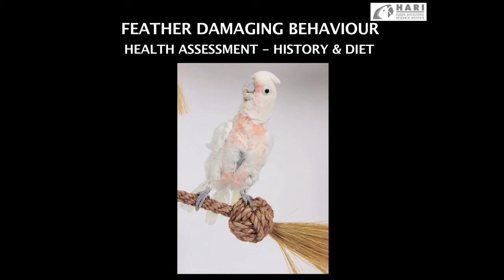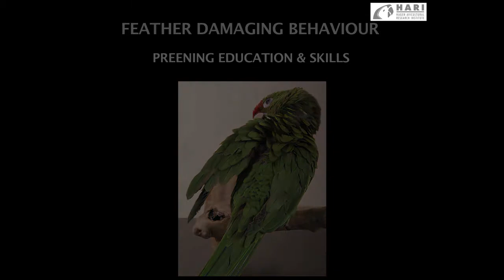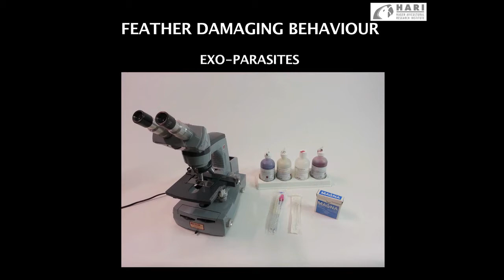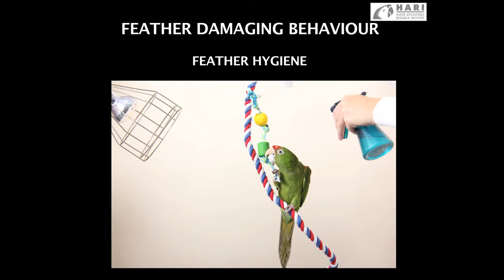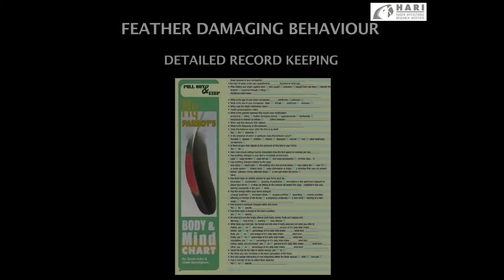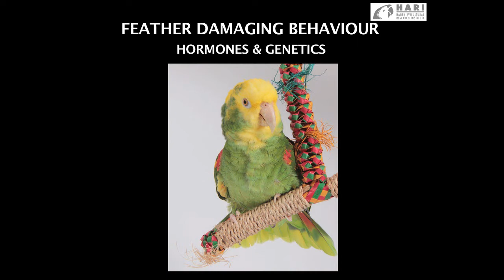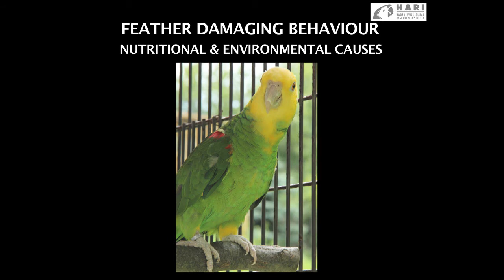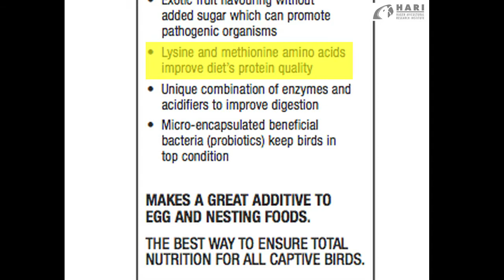Feather Damaging Behaviour in the companion parrot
This brief overview explores the various conditions that can trigger the onset of feather damaging behavior (formerly referred to as plucking) and some suggestions on hot to address the issue.

 - Veterinarian health assessment, diet evaluation and details of its history (health-lifestyle-behavior-feather condition, etc.) is the primary objective to explore
 - Possible compromised feather structure could trigger the damaging behavior
 - Preening education and skill level
 - Regular weighing: Obesity can trigger feather damaging behavior
 - Health of the feet: Sore feet due to arthritis, pododermatitis, etc. may make it difficult to preen efficiently
 - Parasites: May cause disease and discomfort, pruritus. Toxins: Water, cage metal, and toy quality should be taken into consideration as these can also lead to feather damaging behaviour
 - Genetic predispositions
 - Nutritional deficiencies
 - Feather hygiene, frequent misting or bathing is imperative
 - Environmental factors such as indoor heating (dry skin), cigarette smoke, cooking oils, etc.
 - Detailed record keeping may help discover the trigger
 - Viral diseases
 - Hormones should be monitored and managed
Is feather damaging behavior self-induced or from another source